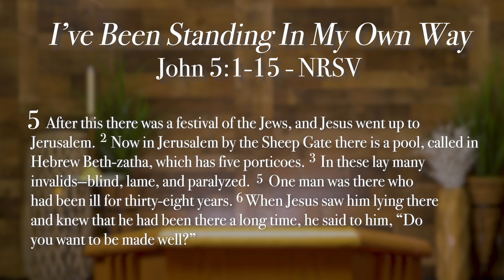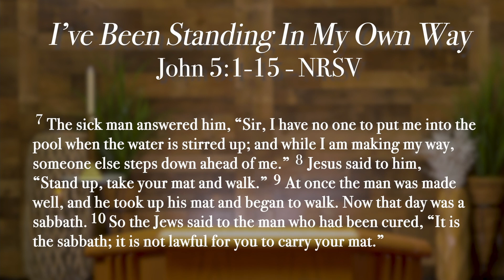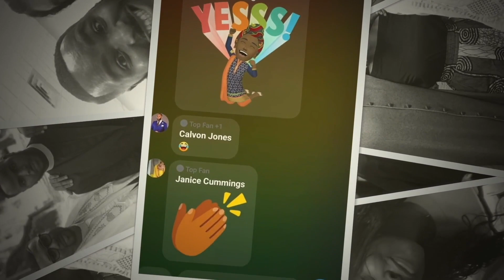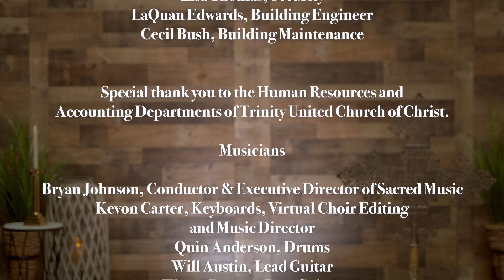7/25/2021 | Trinity UCC Worship Sermon Only | Rev. Calvon Jones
SERMON TITLE: I've Been Standing In My Own Way Too Long!
SCRIPTURE: John 5:1-15 NRSV

1 After this there was a festival of the Jews, and Jesus went up to Jerusalem.
2 Now in Jerusalem by the Sheep Gate there is a pool, called in Hebrew
Beth-zatha, which has five porticoes. 3 In these lay many invalids—blind,
 lame, and paralyzed. 5 One man was there who had been ill for thirtyeight
 years. 6 When Jesus saw him lying there and knew that he had
been there a long time, he said to him, “Do you want to be made well?”
7 The sick man answered him, “Sir, I have no one to put me into the pool
 when the water is stirred up; and while I am making my way, someone
 else steps down ahead of me.” 8 Jesus said to him, “Stand up, take your
mat and walk.” 9 At once the man was made well, and he took up his mat
 and began to walk.
 Now that day was a sabbath. 10 So the Jews said to the man who had
 been cured, “It is the sabbath; it is not lawful for you to carry your mat.”
11 But he answered them, “The man who made me well said to me, ‘Take
 up your mat and walk.’” 12 They asked him, “Who is the man who said
 to you, ‘Take it up and walk’?” 13 Now the man who had been healed
did not know who it was, for Jesus had disappeared in the crowd that
was there. 14 Later Jesus found him in the temple and said to him, “See,
 you have been made well! Do not sin any more, so that nothing worse
happens to you.” 15 The man went away and told the Jews that it was
 Jesus who had made him well.